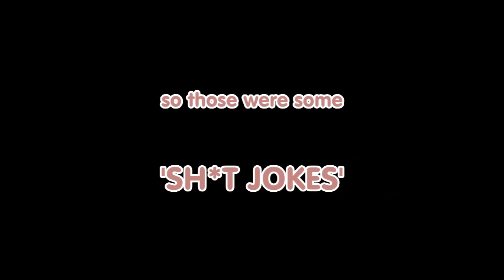Some Sh*t Jokes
So I bought the poop emoji pillow when I was at Vidcon and decided to make a video with it. Sorry x

call me - Ah you aint getting my phone number that easily haha